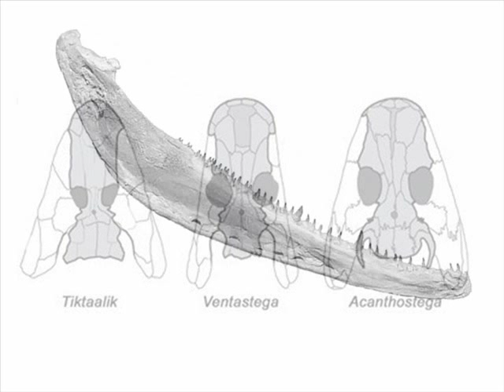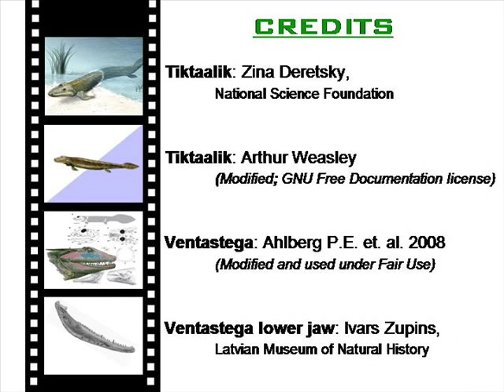Evolution Has Landed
An exciting new discovery of an early tetrapod fossil of the species known as Ventastega curonica reveals the way our ancestors left the water three and a half hundred million years ago.
Ahlberg PE, Clack JA, Luksevics E, Blom H, Zupins I (2008) Ventastega curonica and the origin of tetrapod morphology. Nature 453(7199):1199-204.